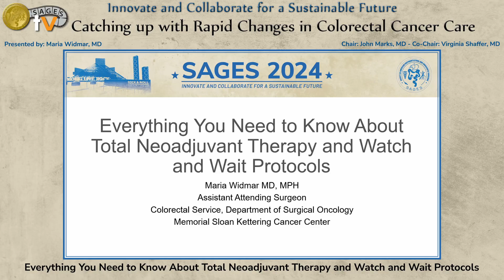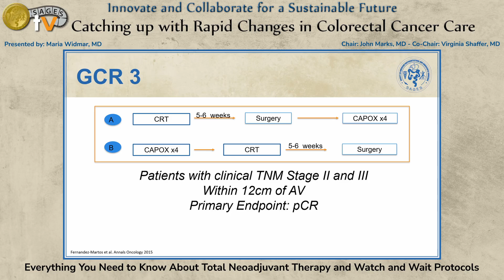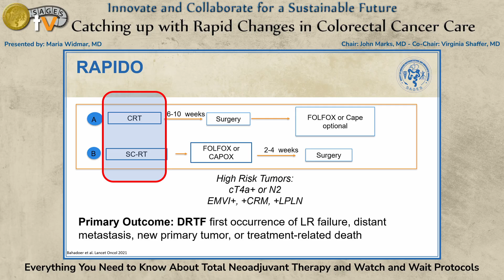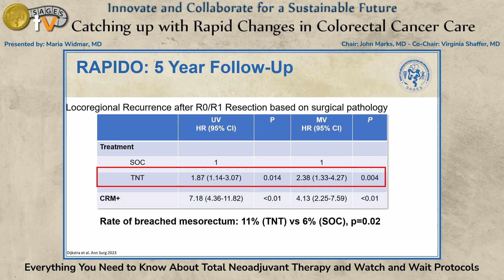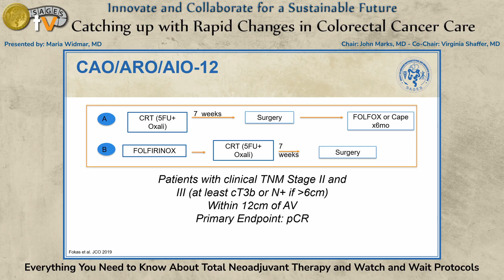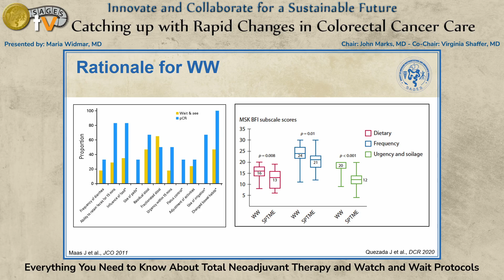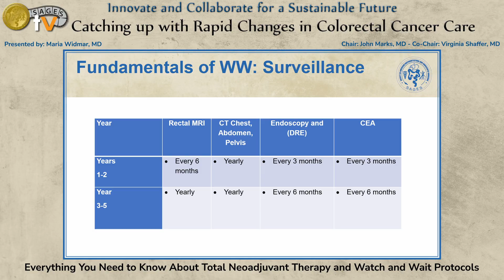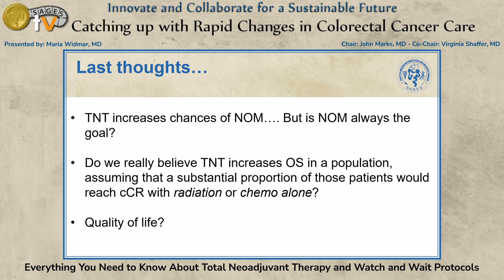Everything You Need to Know About Total Neoadjuvant Therapy and Watch and Wait Protocols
Everything You Need to Know About Total Neoadjuvant Therapy and Watch and Wait Protocols was presented at the Catching up with Rapid Changes in Colorectal Cancer Care session by Maria Widmar MD on Thursday, April 18, 2024 during the SAGES 2024 Annual Meeting in Cleveland, Ohio